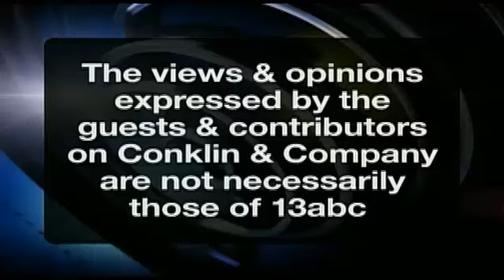Conklin and Company - May 13 - Part 3